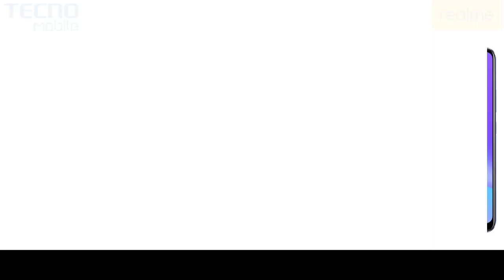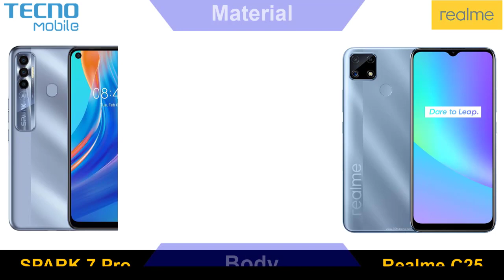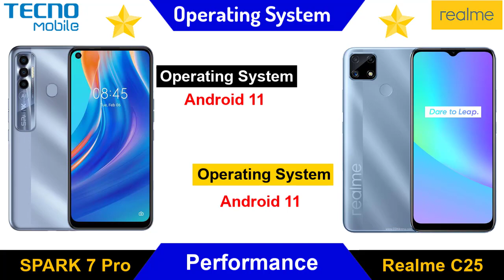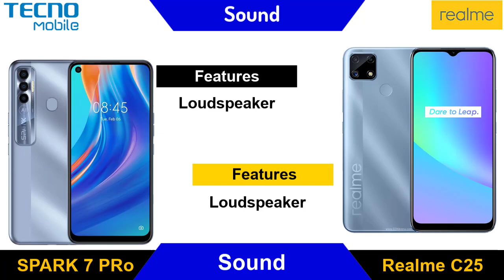Realme c25 vs Tecno Spark 7 Pro Full Comparison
আমাদের ফেসবুক পেইজে লাইক দিন।

Tecno Spark 7 Pro Full Review

Realme Narzo 20 Full Review

Samsung Galaxy M02 Bangla Review and Price

Realme 8 pro Bangla Review | Realme 8 pro full Specification and Price

Redmi Note 10 Bangla Review and Full Specifications

Redmi Note 10s Bangla Review and Full Specifications

Redmi Note 10 5G Bangla Review and Full Specifications

Redmi Note 10 pro Bangla Review and Full Specifications

Redmi Note 10 pro Max Bangla Review and Full Specifications

Top Video
Realme 7 Pro Bangla Review and price

Xiaomi Mi note 10 Bangla Review | Redmi note 10 Price in Bangladesh | Mi note 10 Full Specifications

Realme narzo 20 Bangla Review | Realme narzo 20 Price in Bangladesh

Xiaomi Mi 10 Ultra Bangla Review | Redmi 10 Ultra Price in Bangladesh | Mi 10 Ultra Full Details

Vivo X50 Pro Bangla Review | Vivo X50 Pro full Specifications | Vivo X50 Pro Price in Bangladesh

Realme 5s Bangla Review | Realme 5s price in Bangladesh | Realme 5s  full Specifications

Realme C11 price in Bangladesh 2020 | Realme C11 Bangla Review
Oppo A1k Price in Bangladesh | Oppo A1k Bangla Review

Tag Line.
realme c25, realme c25 unboxing, realme c25 review bangla, realme c25 bangla review,